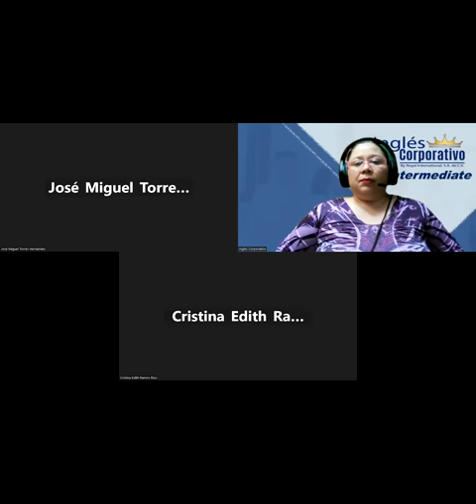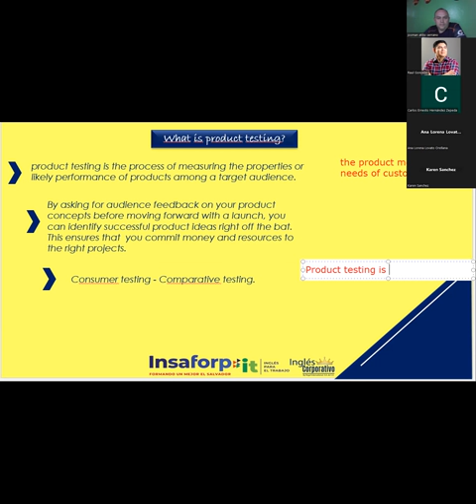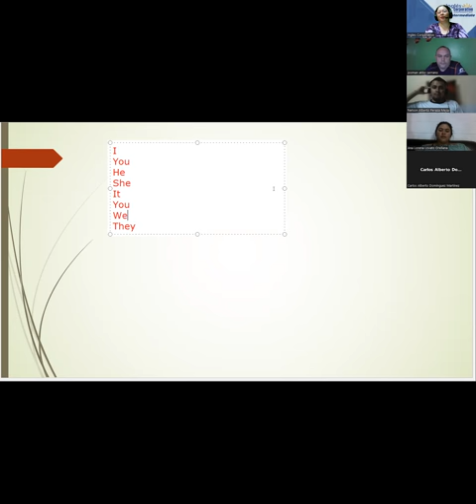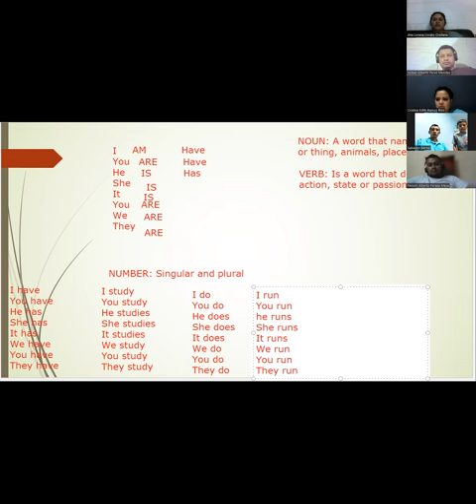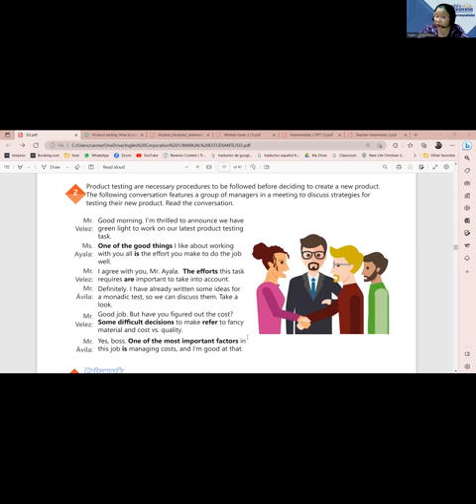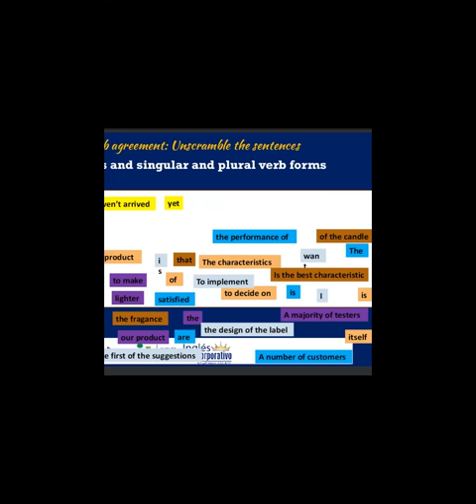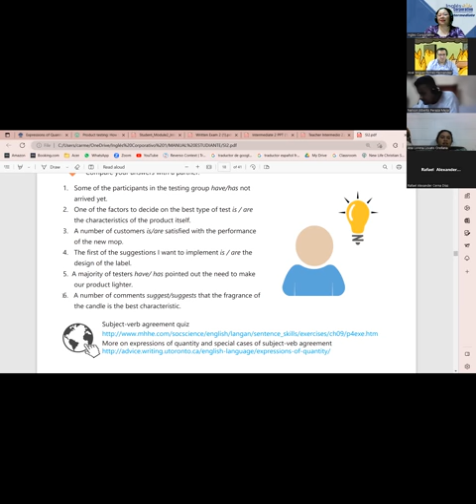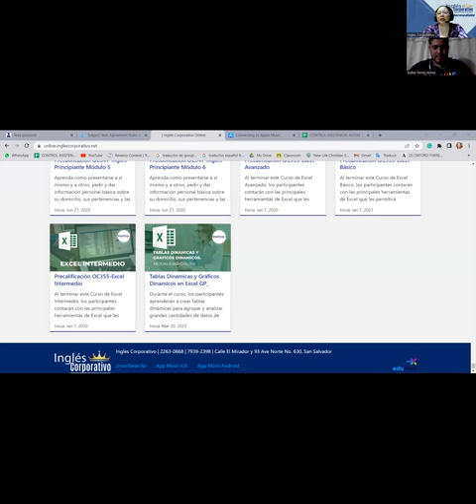Session 7-28-03-2023-29750-8048-0047/2023-Beteta-Verb agreement with complex subjects.